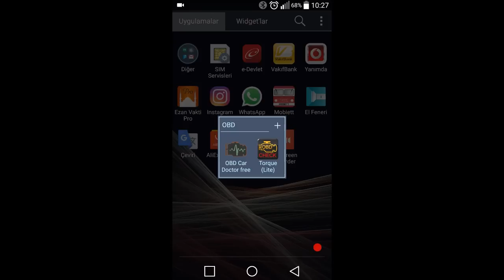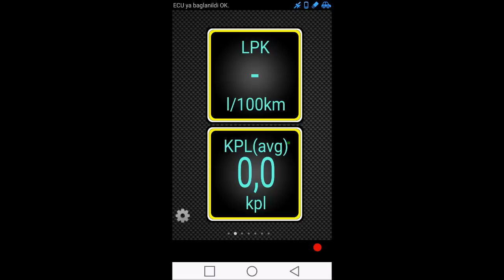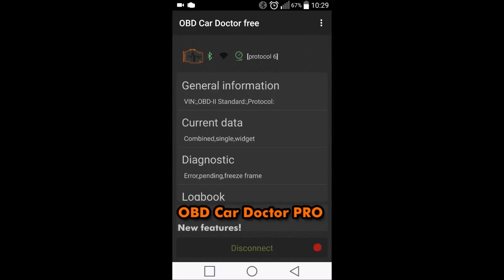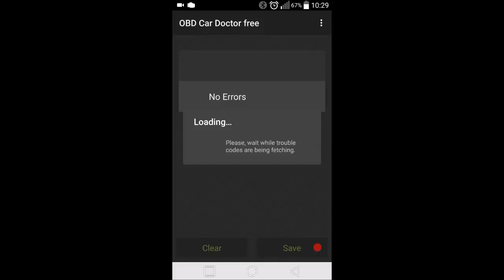Mini OBD2 Cihazı Kullanımı (Merak edenler için)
Merhabalar,

Bu video OBD cihazının kullanımı hakkında bilgiler içermektedir.

Torgue programının da arıza kodlarını okuyup silebilme özelliği vardır, sonradan öğrendiğimden buraya yazmak istedim.

Testin yapıldığı araç: Toyota Corolla 1.6MDS Advance

OBD cihazının desteklediği protokoller:
1.SAE J1850 PWM(41.6Kbaud)
2.SAE J1850 VPW(10.4Kbaud)
3.ISO9141-2(5 baud init,10.4Kbaud)
4.ISO14230-4 KWP(5 baud init,10.4 Kbaud)
5.ISO14230-4 KWP(fast init,10.4 Kbaud)
6.ISO15765-4 CAN(11bit ID,500 Kbaud)
7.ISO15765-4 CAN(29bit ID,500 Kbaud)
8.ISO15765-4 CAN(11bit ID,250 Kbaud)
9.ISO15765-4 CAN(29bit ID,250 Kbaud)

OBD cihazını denediğim araçlar:
-Toyota Corolla (2015)
-Opel Insignia (2009)

Hata kodu silinen araçlar ise;
-Opel Insignia (2009)

Saygılarımla.